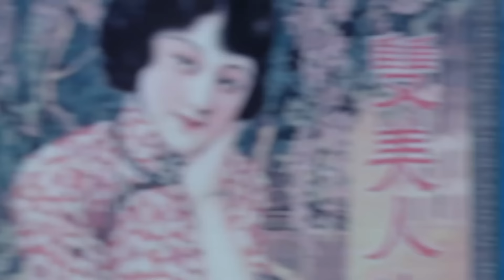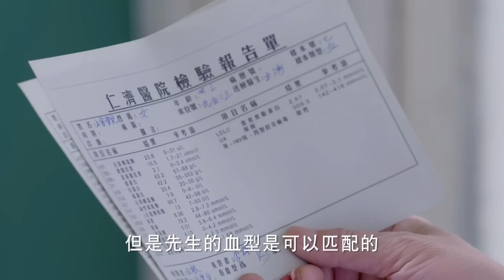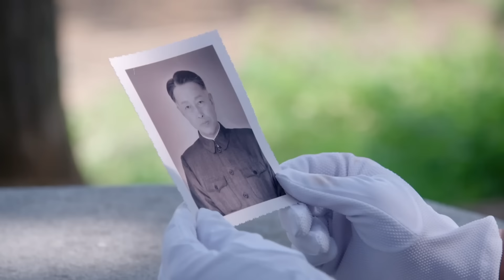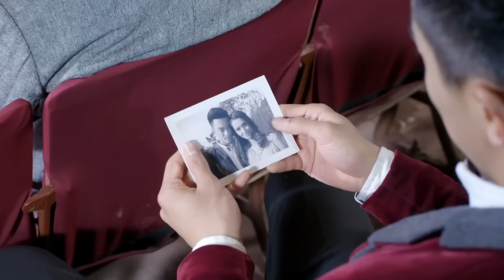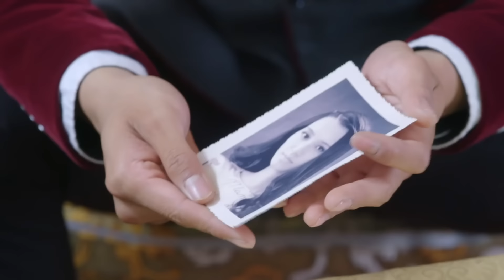《妻子的誘惑》43：入世未深的大小姐與毒販臥底的警察，毫不相干的兩人一見鐘情，而然家仇的國仇，讓倆人被戰火籠罩.....（刘前程 王维琳 冯芷墨 郑晓甫 骆达华 关礼杰 ）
《妻子的誘惑》主演：刘前程 王维琳 冯芷墨 郑晓甫 骆达华 关礼杰 劇情;上官雪儿因武天祥意外惨遭祸事，武天祥被这个女孩的善良深深打动了，燃起了爱情的渴望，不顾一切地要跟上官雪儿在一起。最终，上官雪儿被武天祥的真心打动，武天祥成功将自己保存多年的另一个羽毛耳环亲手佩戴给上官雪儿。但命运的对上官雪儿的玩笑并没有彻底结束，就当上官雪儿准备和武天祥幸福甜蜜生活的时候，淞沪会战爆发。整个神州大地被战火所笼罩，上官雪儿和武天祥决定联手与所有爱国志士共同抗日，保护脚下的土地，捍卫祖国的完整。上官雪儿不惜自己的性命，最终战胜了山本，战胜了日本侵略者。